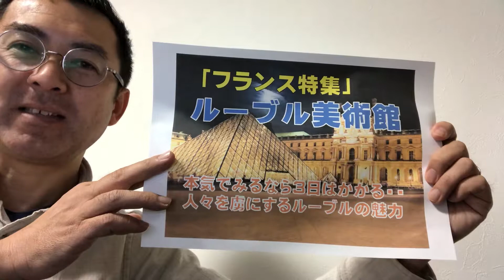ルーブル美術館の楽しみ方｜ウィルツアー